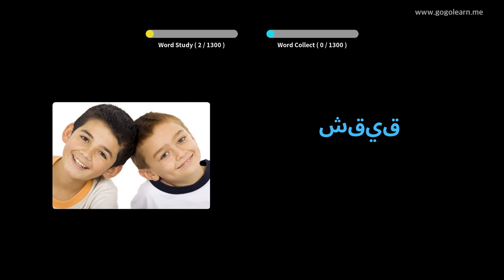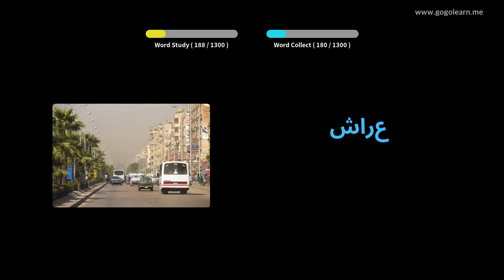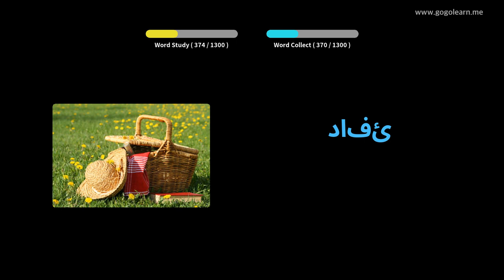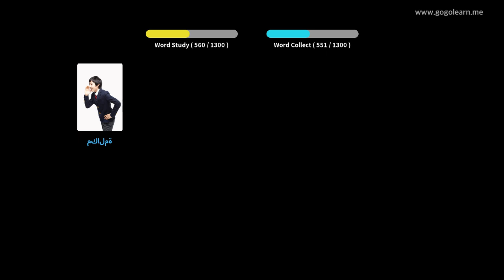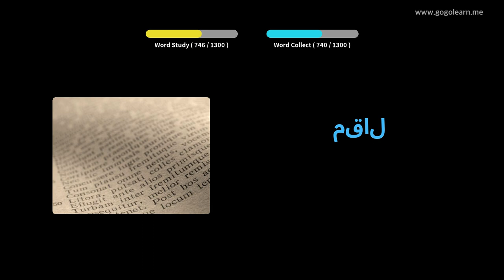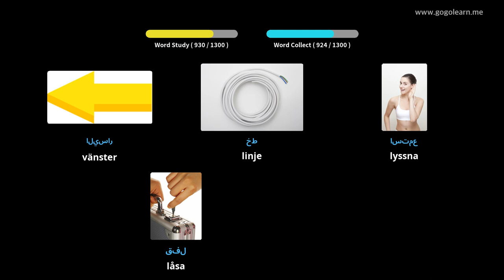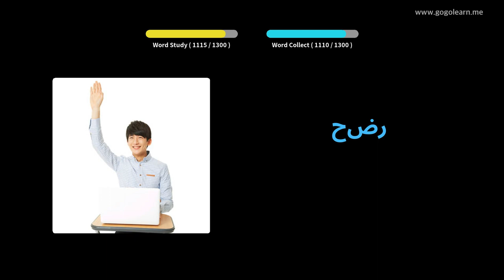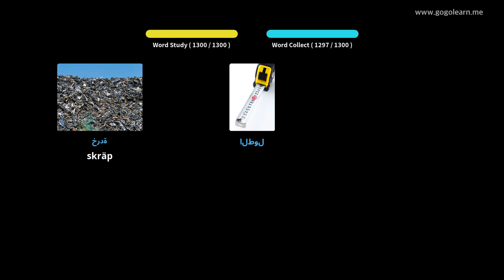Lär Dig Arabiska Genom Bilder |Arabiska Ordförråd Grundläggande | Golearn